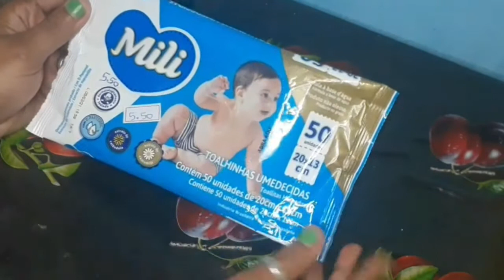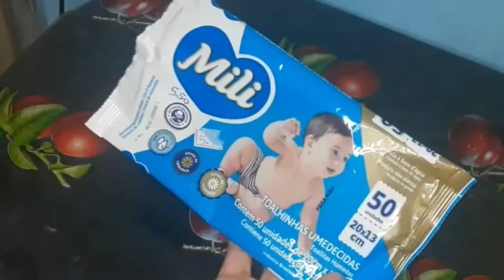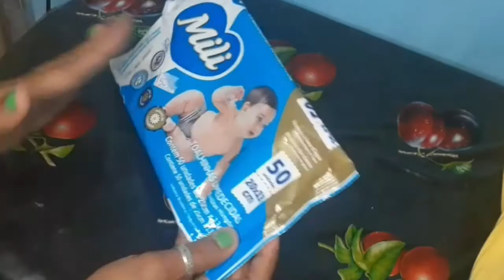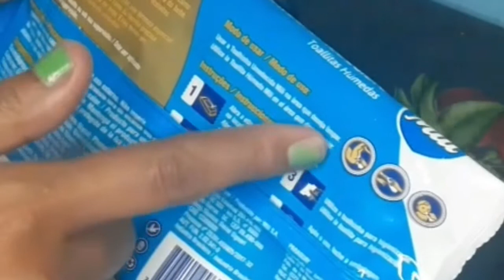RESENHA TOALHAS UMEDECIDAS MILI | Rozelia Carvalho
Tudo bem? Espero que sim! Chegando com essa resenha das toalhas umedecidas Mili, do pacote azul. Mostro o que achei das toalhinhas, se é úmida demais ou não,  se realmente cumpre com o que promete ou não etc.
 Vamos acompanhar?
Então, não desgrudem do canal, e vamos que vamos!

                 OBRIGADA E ATÉ O PRÓXIMO VÍDEO! E QUE ASSIM SEJA!